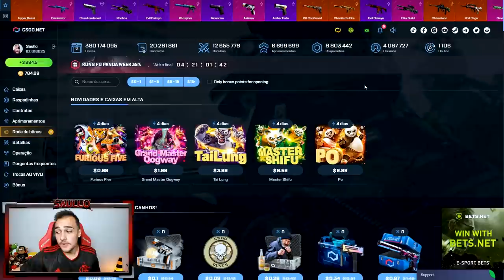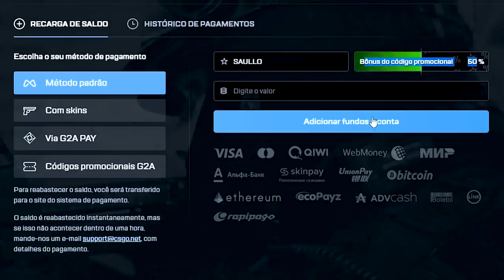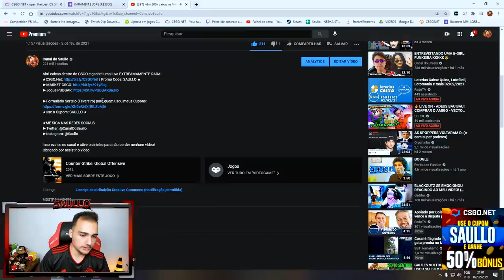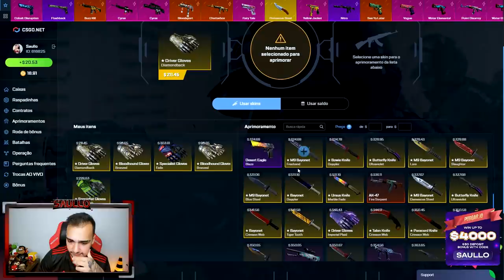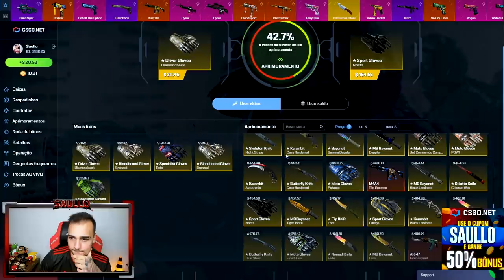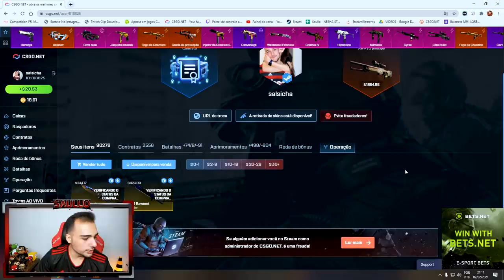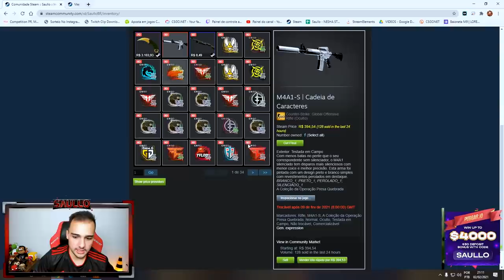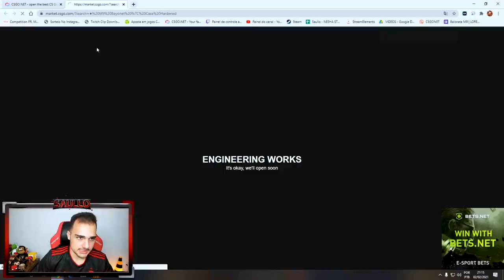Arrisquei TUDO no APRIMORAMENTO e ganhei 2 FACAS muito CARAS!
Fiz aprimoramentos no CSGO.Net e deu muito bom!